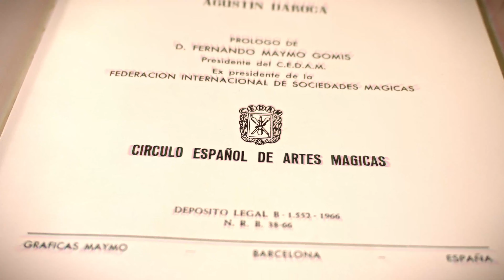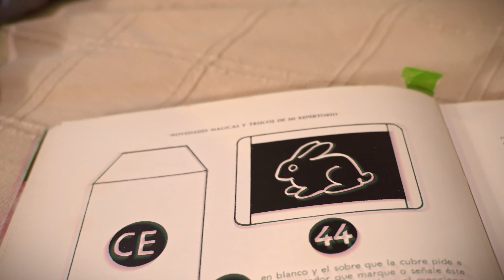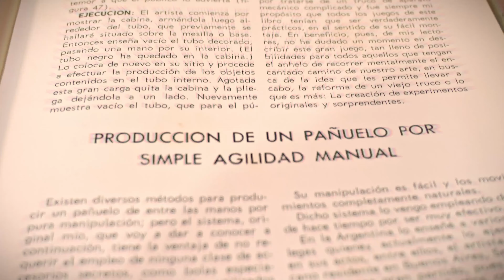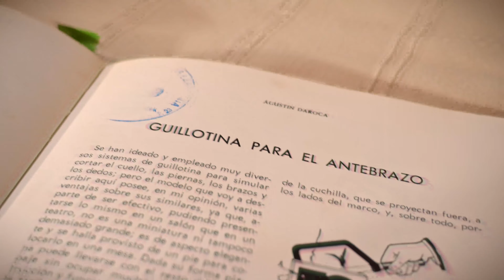📖 ¡Renueva tu MAGIA de ESCENARIO! (Agustin Daroca) - librosdemagia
Descubre el libro de Agustín Daroca "Novedades mágicas y trucos de mi repertorio".